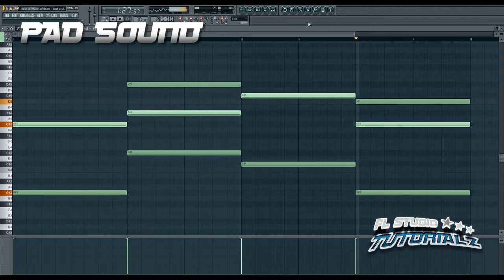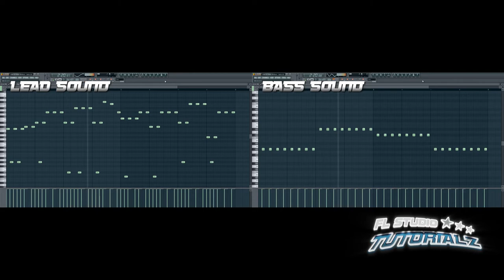Bridson - Just a Sign (Ganar Remix) [FL STUDIO MELODY SHOW + MIDI]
A FL STUDIO TUTORIAL of Bridson - Just a Sign (Ganar Remix). It shows how to make this song. I hope you will enjoy it and please give FEEDBACK. FEEDBACK is so necessary to make better stuff for you.

Original song: Just a Sign
Original Composer: Bridson
Remixer: Ganar